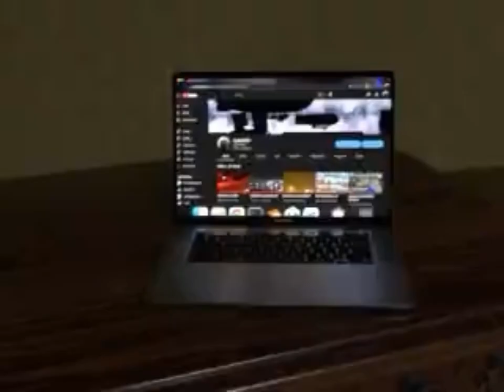Footage of the backrooms